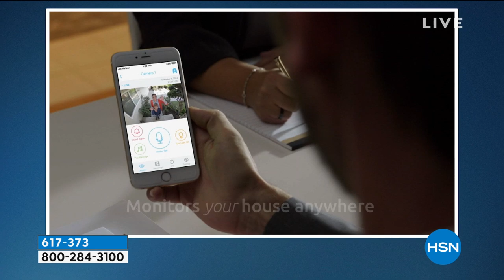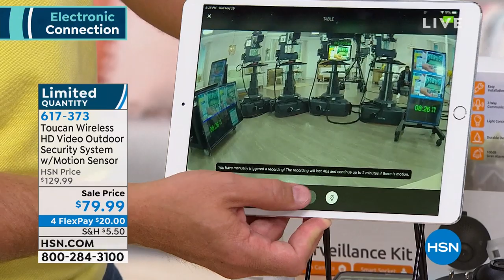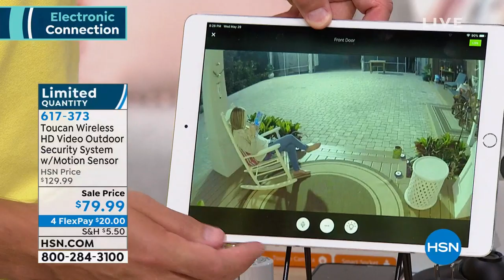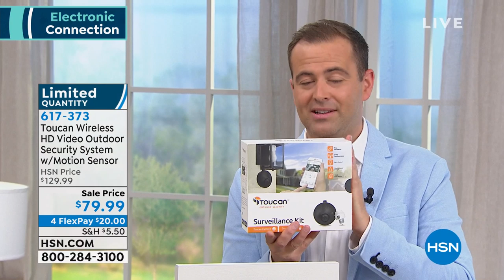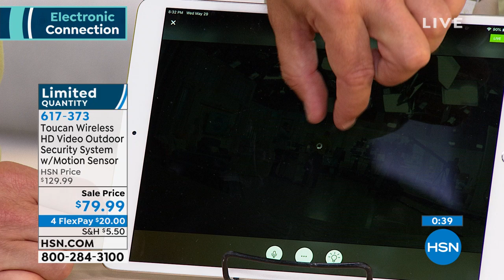Toucan Wireless HD Video Outdoor Security System with Mo...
Toucan Wireless HD Video Outdoor Security System with Motion Sensor
Toucan is the total solution for your home and outdoor security needs. It's easy and quick to install, and is powered by your existing light socket. Via the free Kuna app you can receive motiondetection alerts, view live video and even speak with those at your door. Finaly, a convenient thirdeye to keep watch while you're away.

    Toucan camera with back plate
    Small socket
    Conduit
    Conduit fittings
    Positioning sticker
    Visor
    USBtomicroUSB cable with silicon pipe
    6 Cable clips
    Mounting hardware kit
    Hexagonal wrench
    User's manual
    3 "Secured by Toucan" stickers